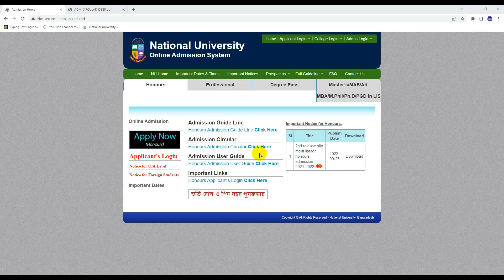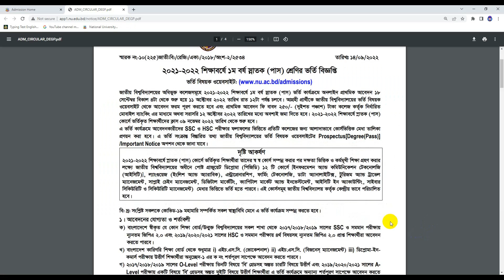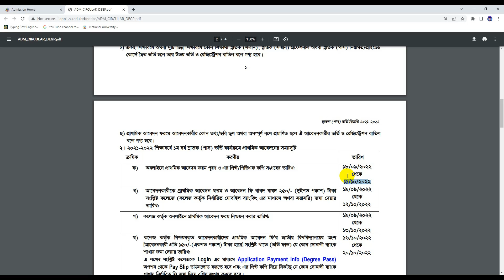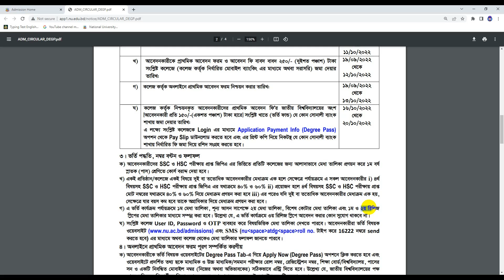🔥ডিগ্রি ভর্তির ১ম মেধাতালিকা প্রকাশের তারিখ। Degree Admission 2022